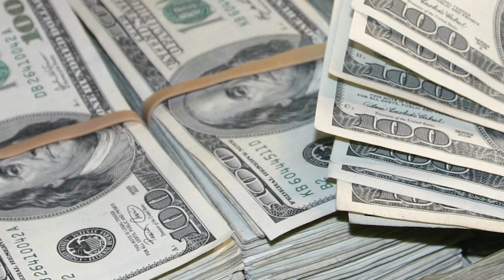In Gesprek Met Maisha Neus DEEL 2 050220